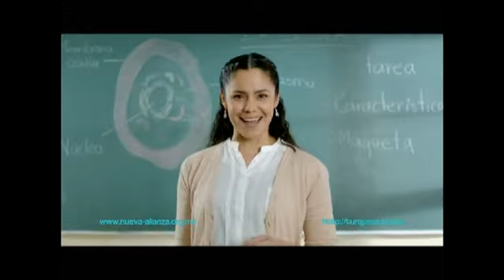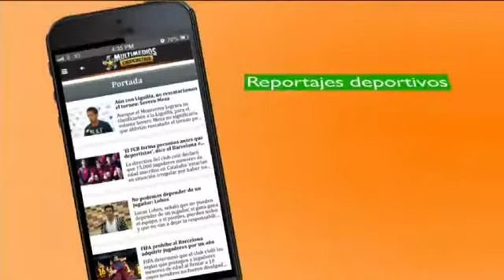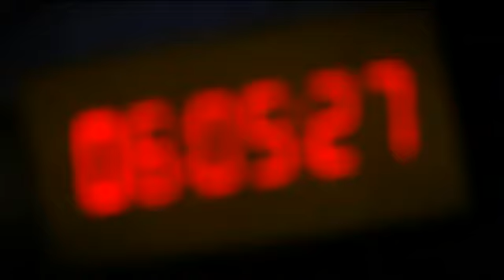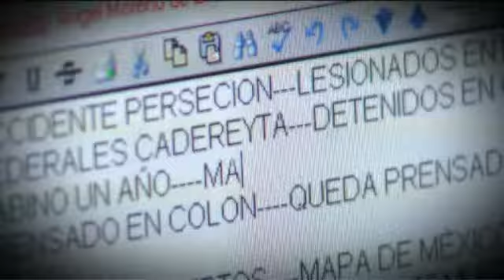Qué A.C.’s - Pequeños Gigantes Mexicanos A.C. 11 de Enero 2015